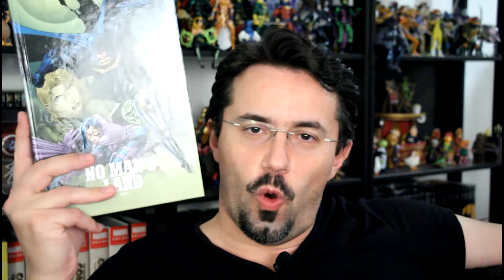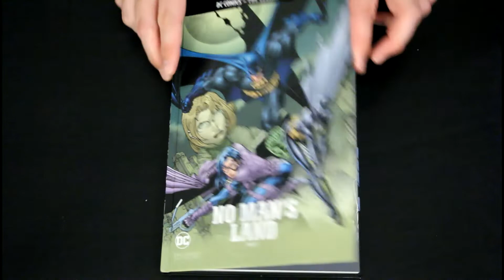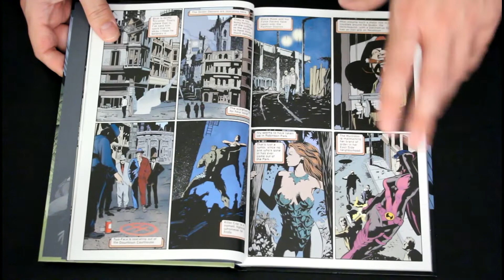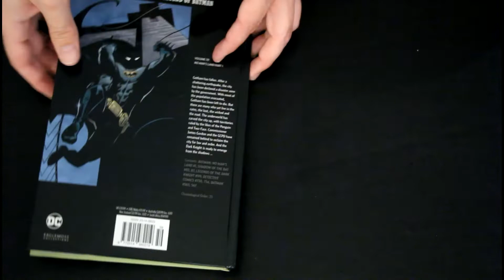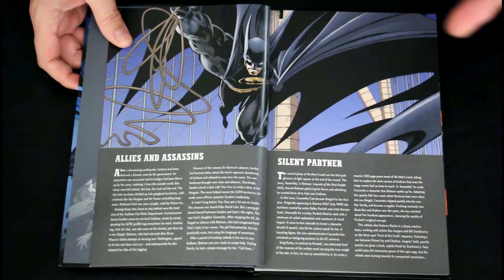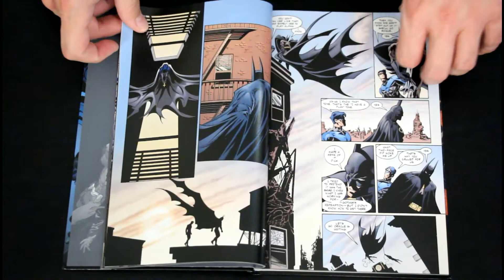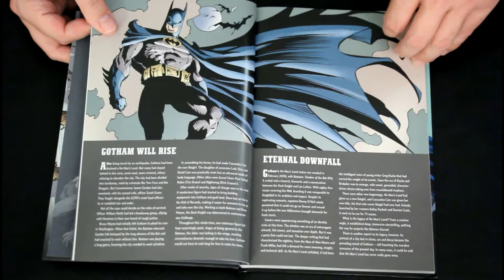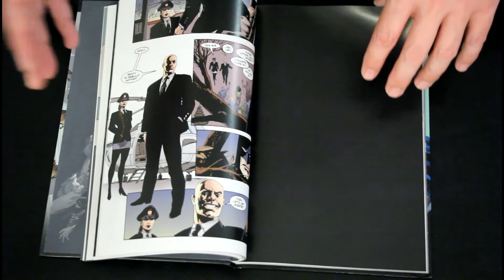Batman | No Man's Land | Çizgi Roman incelemesi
Cataclysm videosu linki;